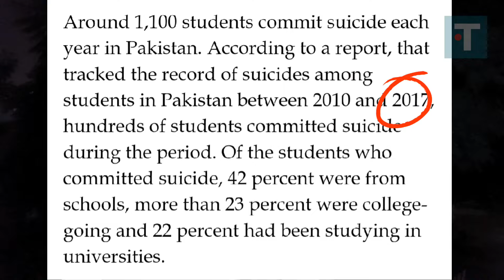Why are students committing suicide?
According to a report every year almost 1100 Pakistani students give away their lives by suicide. Majority of it belongs to colleges.